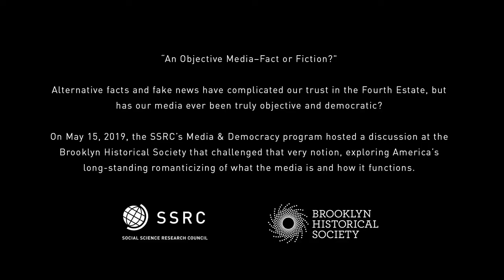An Objective Media: Fact or Fiction? | What Objectivity Is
Objectivity is often taken for granted as a commonly-held news value. But what exactly is it?

This clip is from “An Objective Media: Fact or Fiction?”, a May 15, 2019 discussion hosted by the Media & Democracy program at the Brooklyn Historical Society, exploring America’s long-standing romanticizing of what the media is, how it functions, and race, gender, and power have always played an essential role defining the news we serve to the public.

The event looked at the people who have benefited from this dynamic, as well as those who have been harmed. Panelists included Karen Hunter, SiriusXM host and former New York Daily News columnist; Kim Gallon, founder and director of the Black Press Research Collective and assistant professor of history at Purdue University; and Andie Tucher, director of Columbia Journalism School’s PhD program. The event was moderated by Kathryn Cramer Brownell, associate professor at Purdue University.

This event served as the opening plenary for the Media & Democracy program's two-day research workshop on "Media, Technology, and Democracy in Historical Context."

With support from:
The John S. and James L. Knight Foundation
The Democracy Fund
The William and Flora Hewlett Foundation